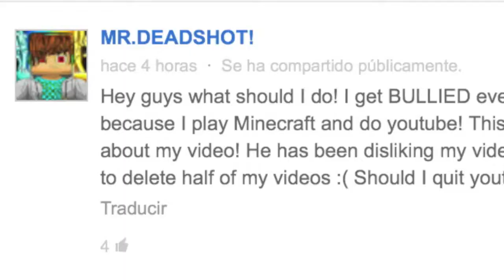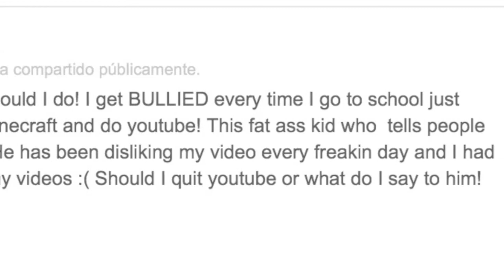2 Shoutouts and News!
This video is dedicated to MR.DEADSHOT! and AceRayNow, thanks for helping me with me channel but also thanks to all my subscribers for motivating me to keep doing what I like, upload videos. So as I said in the video I'll get to making videos again next week.

NEWS: So I finally got a way to record my windows computer so that will come soon, I just have to test it and see how it works. Sorry about saying that I came back when I really didn't, but thanks mostly for being patient. As I have said in some previous videos, I have future plans like some games I would like to try out.

Feel free to give me any suggestions of what I should play in the comments below. Remember to subscribe if you like my videos that way you know when new videos come out (trust me, its useful in my channel because some things do happen when I can't upload a video) and it motivates me to keep going with this channel! Thanks a lot for all the support, I can't thank you subscribers enough.